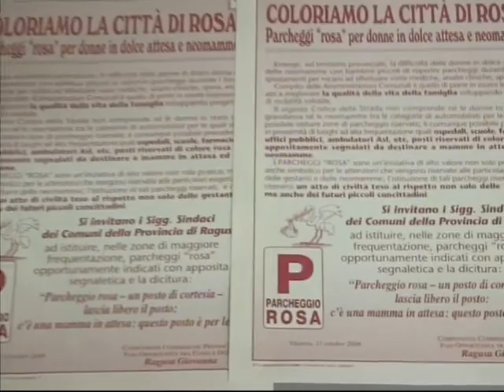Parcheggi Rosa Gurrieri rilancia l'iniziativa di Giovanna Ragusa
L'assessore Piero Gurrieri ha proposto a Vittoria dei parcheggi rosa per le mamme in attesa e per le mamme con un bambino in fasce. Ritorna in primo piano la proposta che era stata lanciata, cinque anni fa, da Giovanna Ragusa